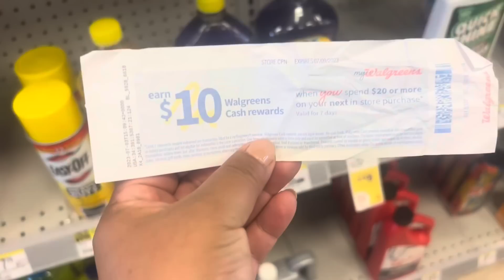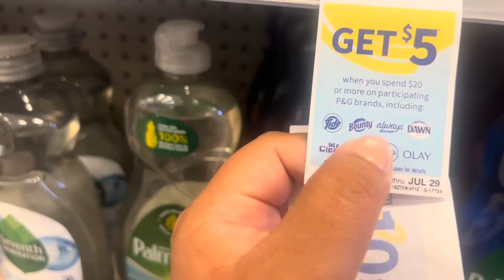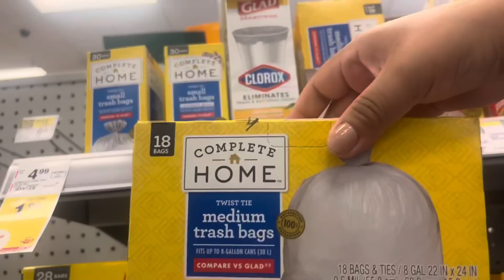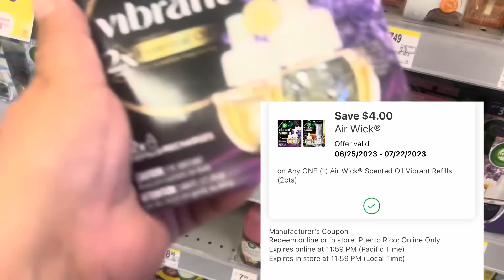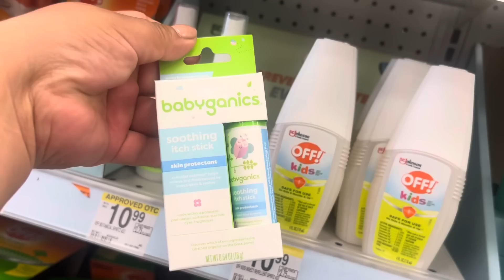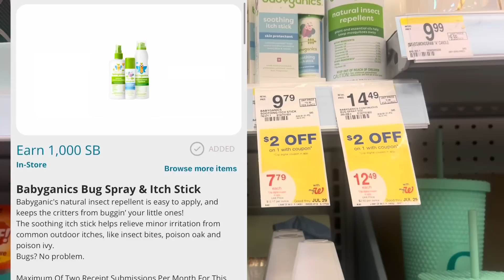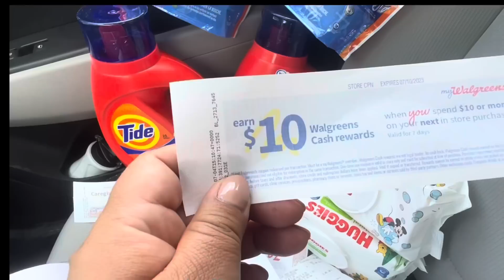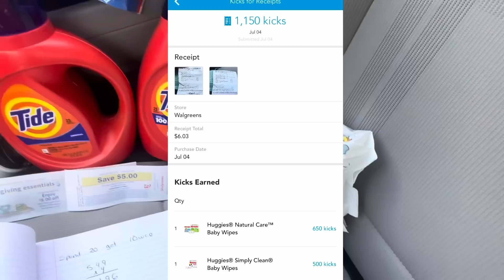Walgreens🔥🔥vámonos por la wipes GRATIS 🔥🔥 tide gratis